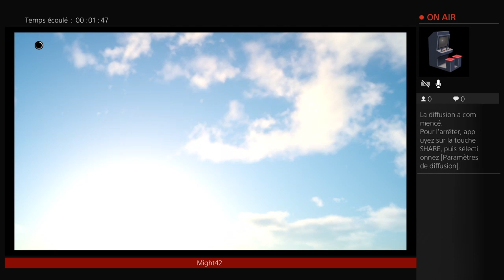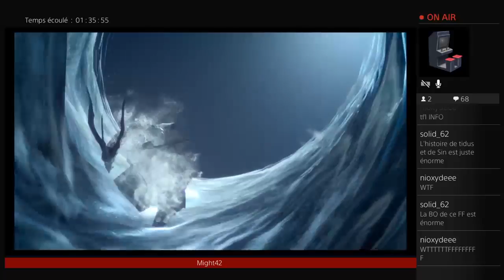FF15 - Quêtes secondaires et donjons #1